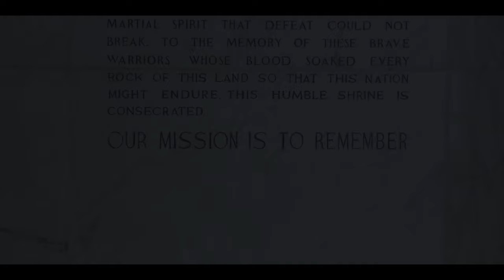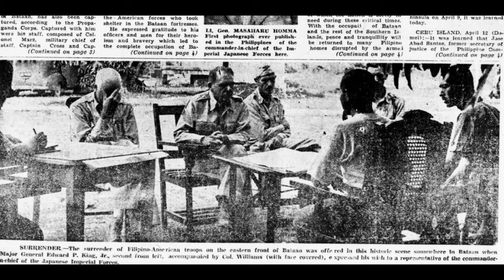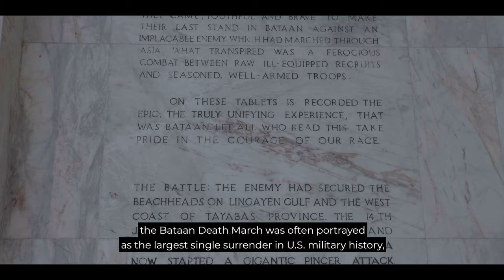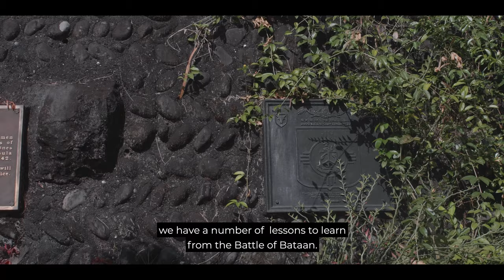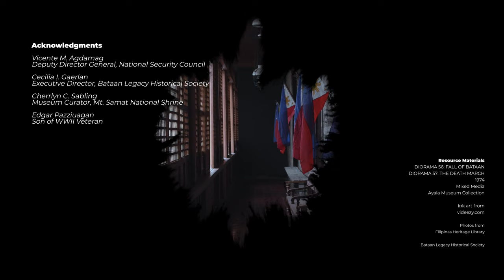Magiting+ Episode 3: The Battle of Bataan/The Bataan Death March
The fall of Bataan marks the largest surrender in Filipino and American military history.

On April 9 every year, we commemorate the sacrifices of the heroes who stood their ground to defend the country.

Japanese forces invaded the Philippines after bombing Pearl Harbor in Hawaii, a strategic base for the United States. US and Philippine troops were forced to retreat to Bataan and fought valiantly even with a lack of naval and air support.

Despite the defeat, the defense of Bataan delayed the Japanese occupation timetable and "became a symbol of hope and a beacon of success for the future."